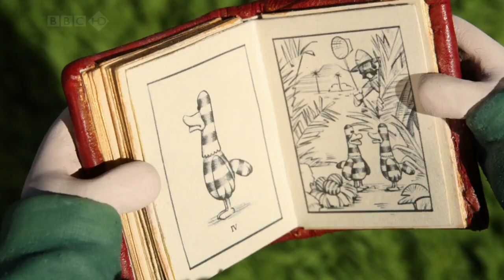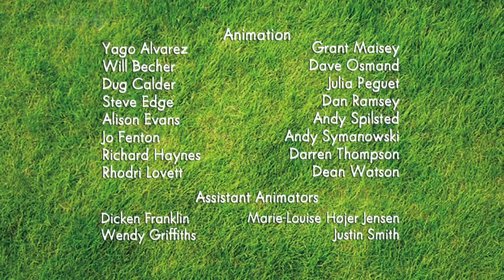Shaun the Sheep | Zebra Ducks Of The Serengeti | Season 02 | Episode 28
Two ducks get covered in soot and are mistaken for rare African Zebra Ducks.